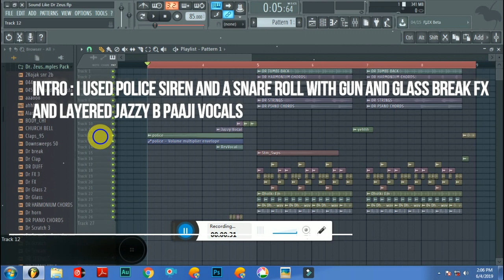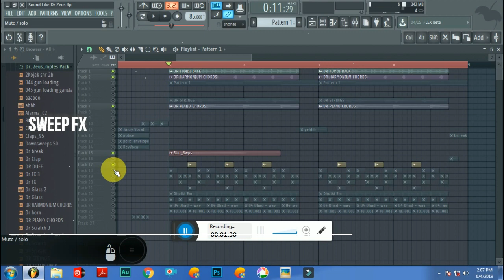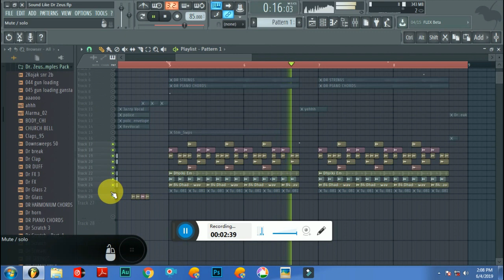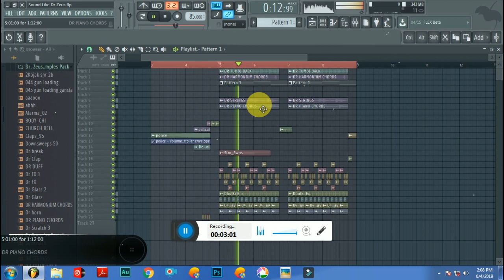Sound Like Dr Zeus In 5 Minutes - How To Make Dr. Zeus Type Beat FL STUDIO Tutorial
In This Video I Show You How To Sound Like Dr Zeus Under 5 Minutes